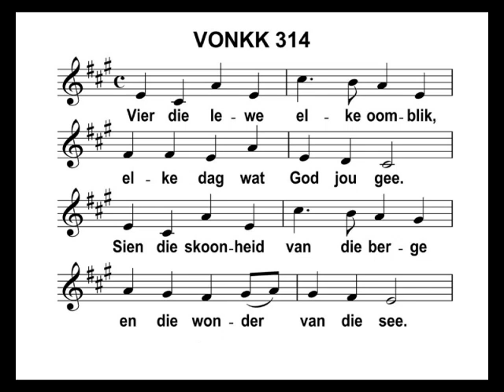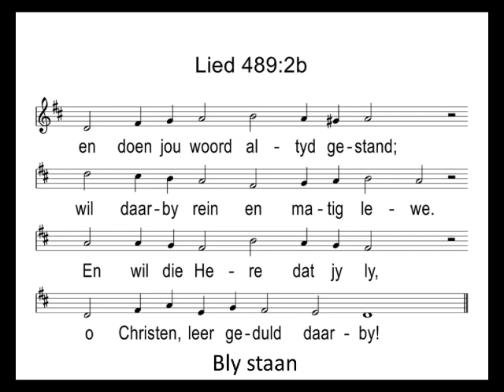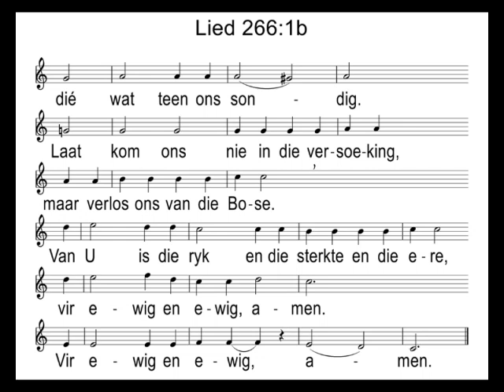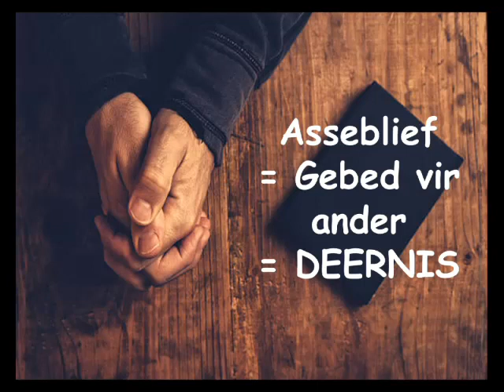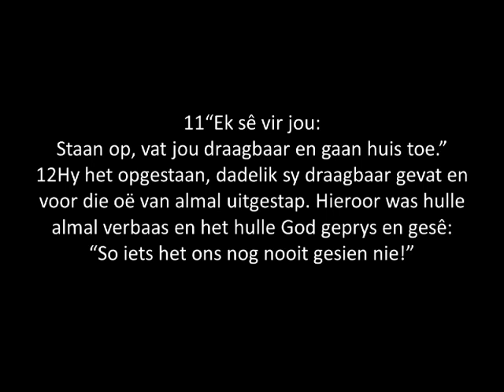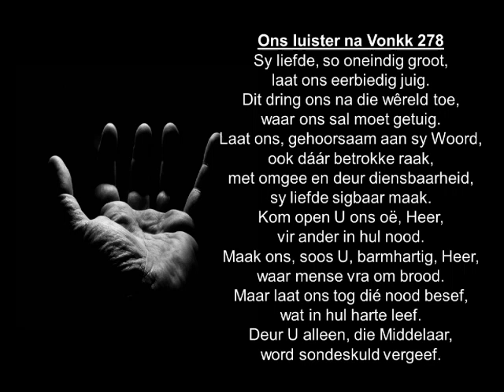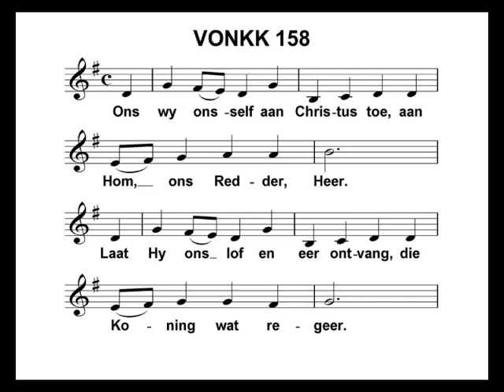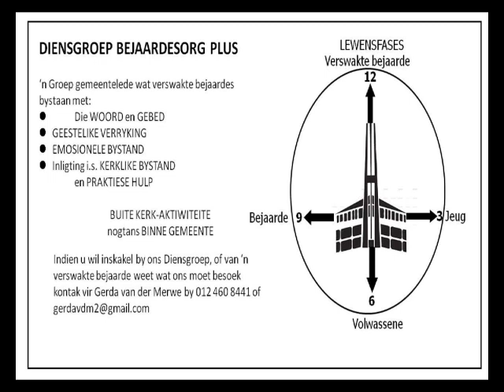2018-09-16 "'n Lewe saam met God in 12 woorde (6) ASSEBLIEF" Ds Leanie Oberholzer.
Pretoria-Oos gemeente
Dely weg 100, Waterkloof, Pretoria
Prediker : Ds Leanie Oberholzer
Tema: 'n Lewe saam met God in 12 woorde (6) ASSEBLIEF